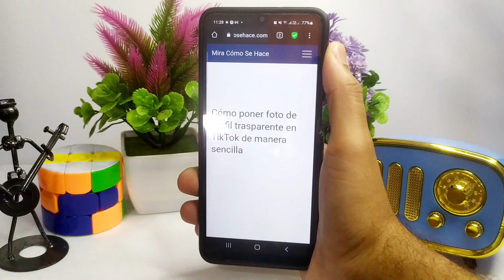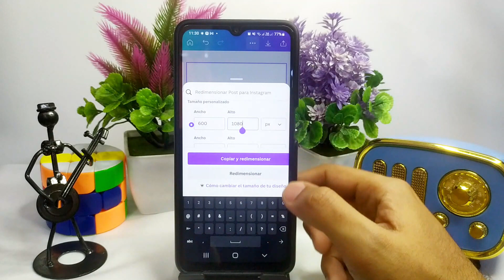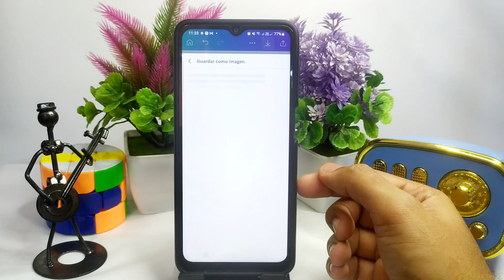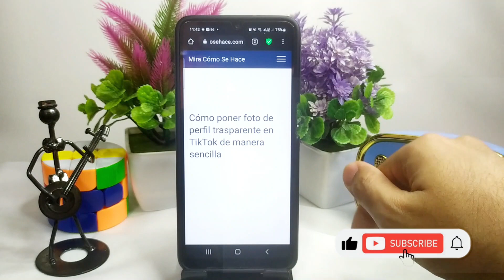Cómo poner foto de perfil trasparente en TIKTOK de manera sencilla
En este video te mostramos Cómo poner foto de perfil trasparente en TIKTOK de manera sencilla. En este canal encontrarás los mejores tutoriales. ¡No te lo pierdas!